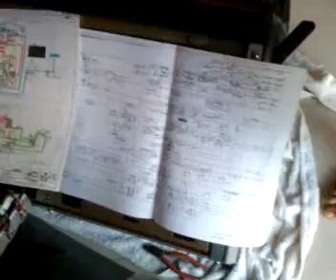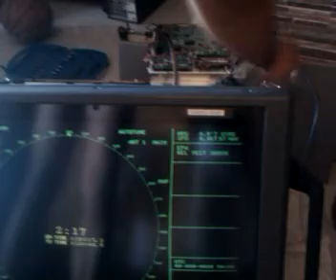[2010] Radar Furuno FR-2825 (silly video) part. 1/2